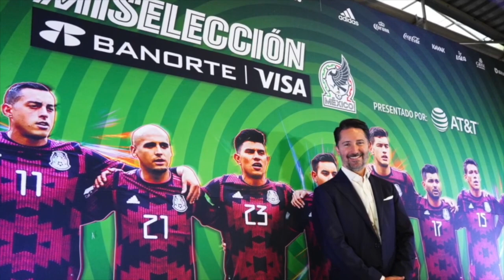LIGA MX Los árbitros de hoy NO TIENEN SALVACIÓN, son muy malos: Mauricio Pedroza | Exclusivos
Pilar Pérez cuestionó lo que tiene que hacer Armando Archundia, nuevo presidente de la comisión de arbitraje de la Liga MX. Barak Fever considera que el nuevo dirigente es el ideal para el cargo, pero que eso no será suficiente. Mauricio Pedroza fue lapidario con los árbitros de hoy en el futbol mexicano: no tienen salvación, son muy malos. Exclusivos LigaMX Arbitraje | ESPN Deportes